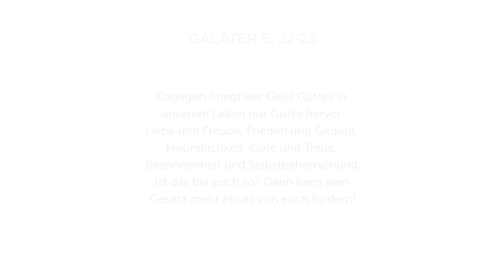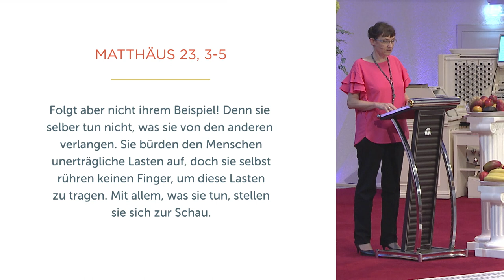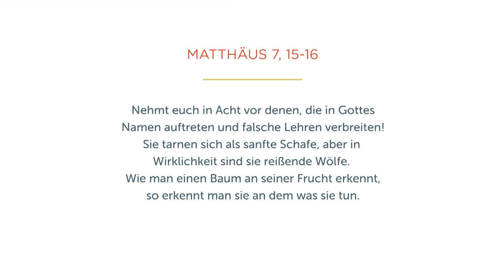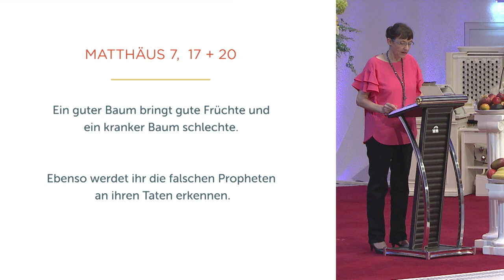Wie bringst du gute Frucht? - Isolde Müller - Missionswerk Karlsruhe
Was sind „gute Früchte“ im biblischen Sinn? Was kann man tun, um gute Früchte hervorzubringen? Und warum ist das überhaupt wichtig? Isolde Müller gibt Antwort auf diese wichtigen Fragen und ermutigt zu einem kompromisslosen Leben.